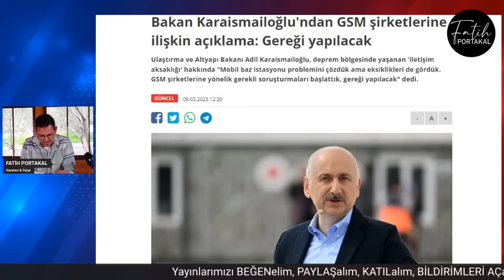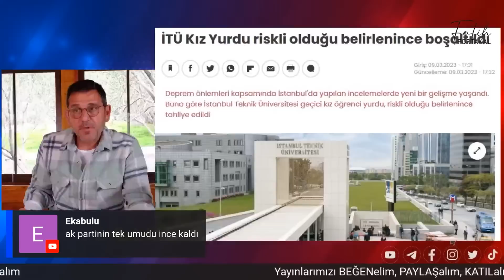Gsm Operatörlerine Gereği Yapılacak Da Peki Denetlenmeyen Hükümete Ne Yapılacak?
Ulaştırma Bakan'ından Açıklama Geldi! Gsm operatörleri ile ilgili ne yapılacak? Başka gereği yapılması gerekenler yapılacak mı? Detaylar Fatih Portakal ile Sözün Özü'nde.

Destek olmak için bize Katılabilirsiniz.

"Gsm Operatörlerine Gereği Yapılacak Da Peki Denetlenmeyen Hükümete Ne Yapılacak?" videomuz ilginizi çektiyse göz atmak isteyebileceğiniz diğer içeriklerimiz: